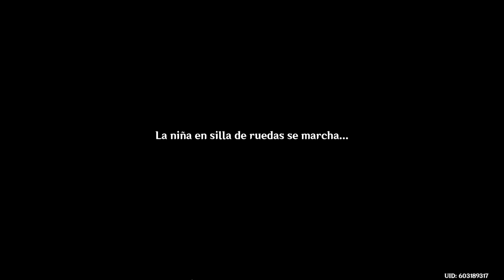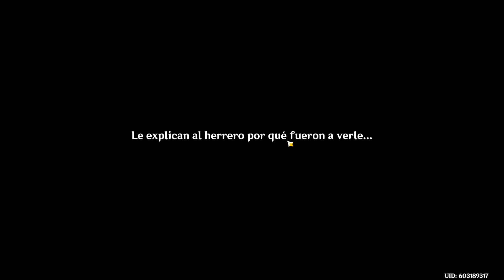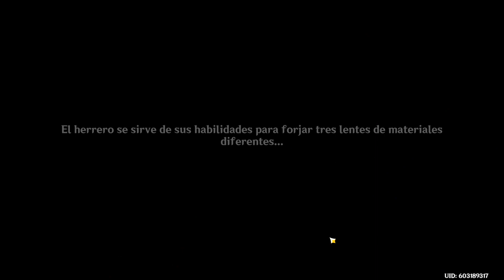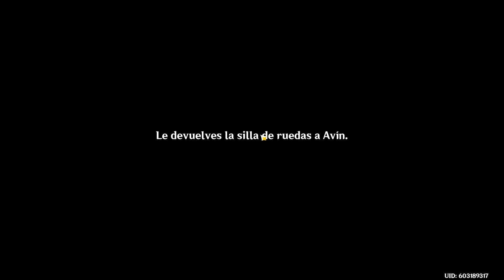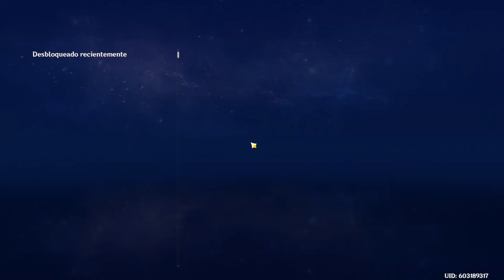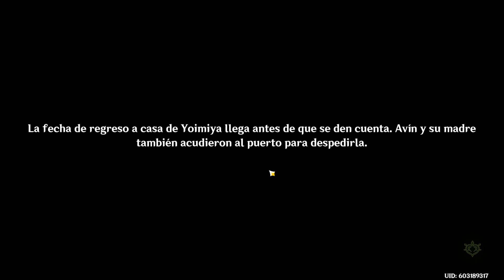SEGUNDA MISION LEGENDARIA DE YOIMIYA - GENSHIN IMPACT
❤ Genshin Impact ❤

También puedes unirte a la comunidad dándole a la pestaña de UNIRTE!

✩ Mi Setup ✩

-Micrófono: HyperX QuadCast

-Mouse pad: VicTsing Mouse Pad

-Ratón/Mouse: VersionTECH. Wired Gaming Mouse